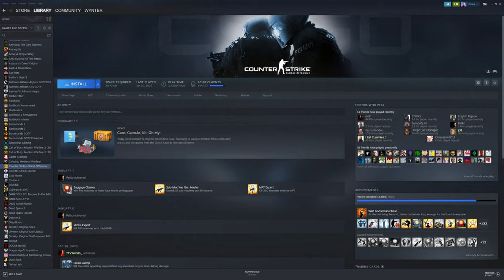CS:GO Veteran vs Valorant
Here we have one of the games I had with some buddies on stream the other day!